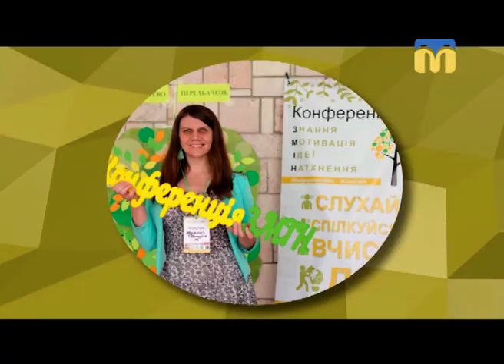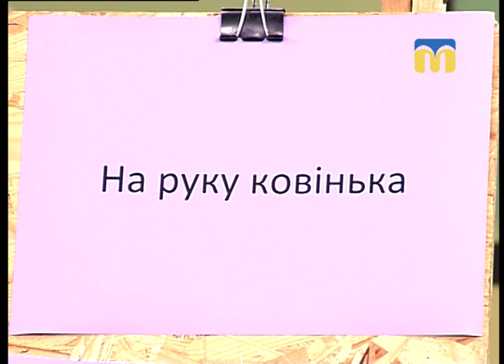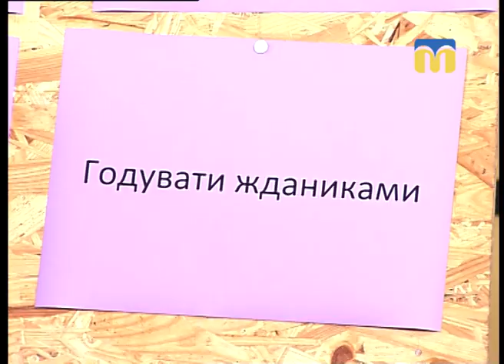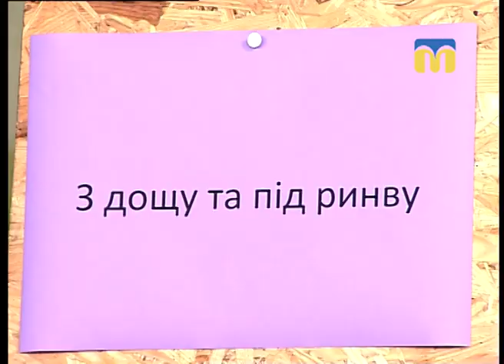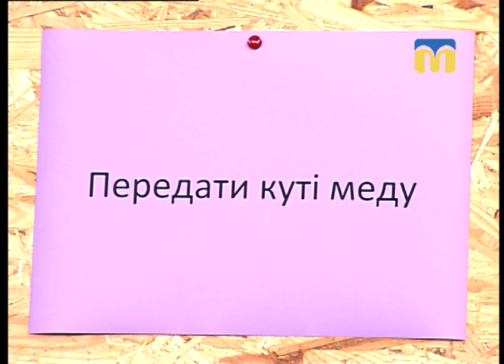17.09.2018. Новий день. Слово дня. Українські фразеологізми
Чи позичали ви очей у Сірка? Чи можливо потрапляли з дощу та під ринву? Щоб зрозуміти сенс цих фраз, варто вивчити фразеологію української мови. У цьому вам допоможе Наталія Наумкіна, вчитель української мови та літератури.